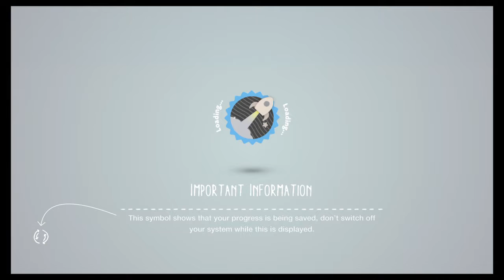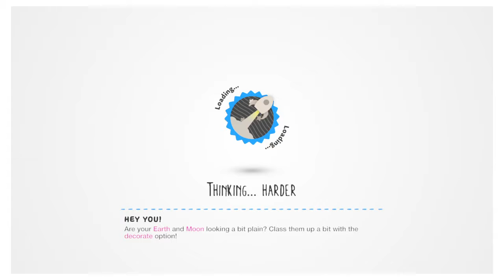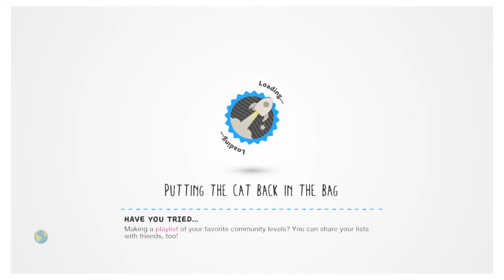LittleBigPlanet™3 (US)_20190214003235